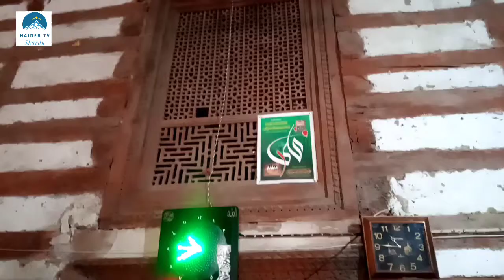خانقاہ معلیٰ منٹھوکھہ ضلع کھرمنگ | میر سید علی ہمدانی رحمتہ اللہ علیہ کے دور کا بنا روح پرور خانقاہ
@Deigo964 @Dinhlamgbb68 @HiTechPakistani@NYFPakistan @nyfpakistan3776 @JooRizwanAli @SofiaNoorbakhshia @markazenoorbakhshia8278